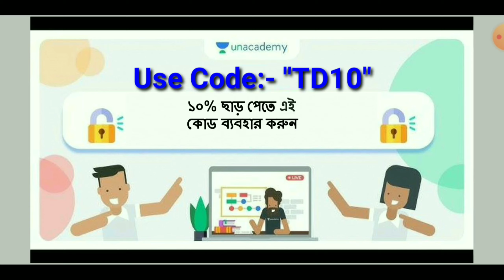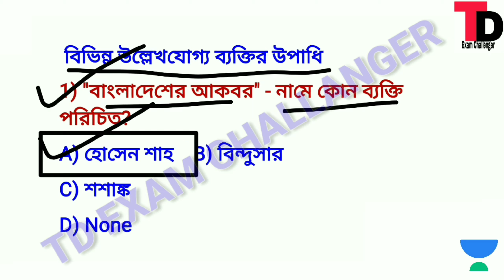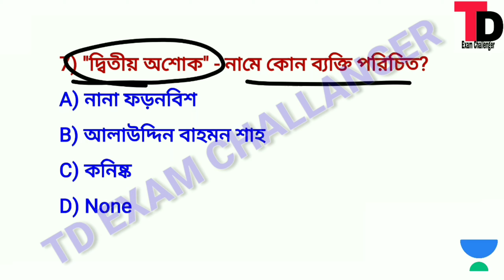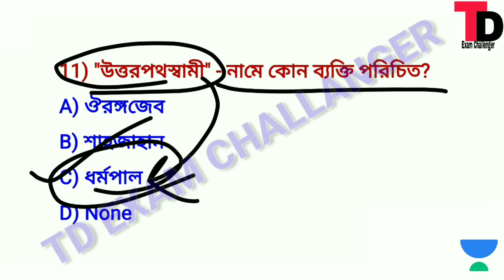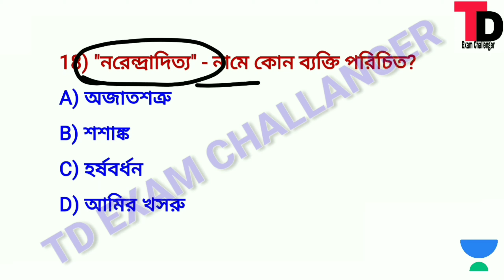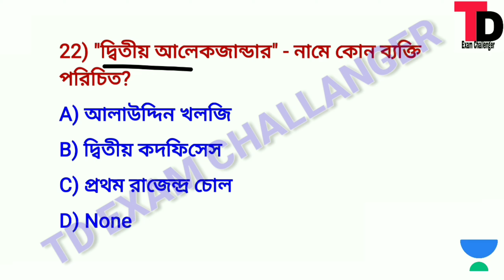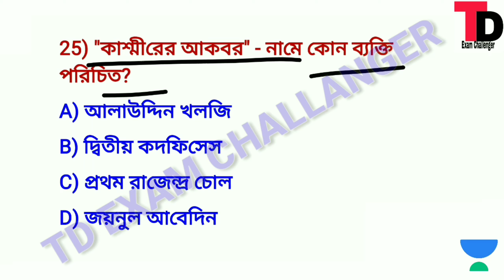West bengal police 2021|100% কমন ক্লাস |GK Class #04 || WBP, KP,Excise exam GK Class in bengali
West Bengal Police Admit Card 2019,West Bengal Police Recruitment 2020 for Female,
Www Police gov in 2020,WB Traffic Police Recruitment 2020,West Bengal Police headquarters,West Bengal Civic Police Recruitment 2020,West Bengal Police Result 2020